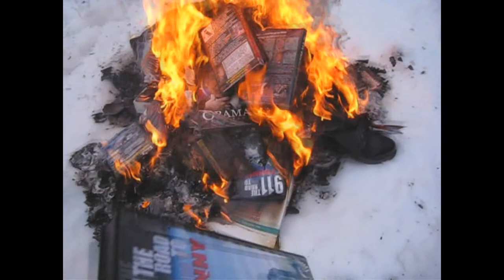ALEX JONES & JESUIT PROPAGANDA